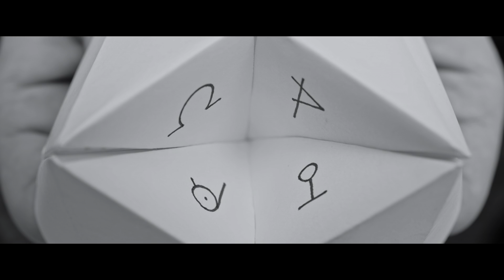Kismet - OLD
A hitman involuntarily plays a game.

CAST
Jack | Jake Shoop
Peter | Adrian Pacini
Man | Hector Guerra, Jr.